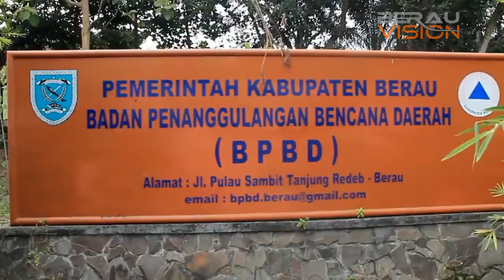SINERGITAS PENANGANAN KARHUTLA, BPBD BERAU TERUS SUPPORT